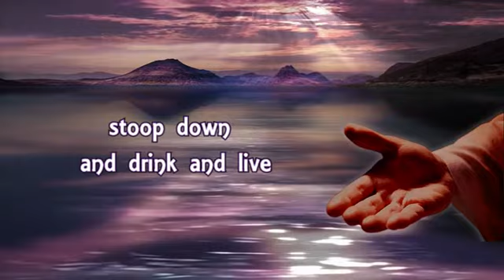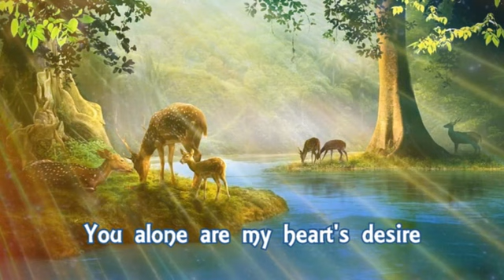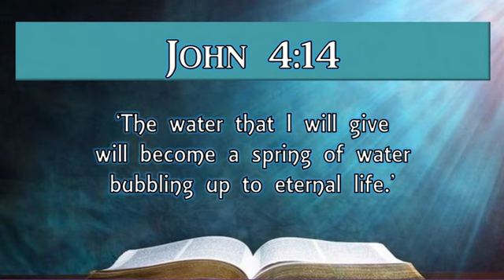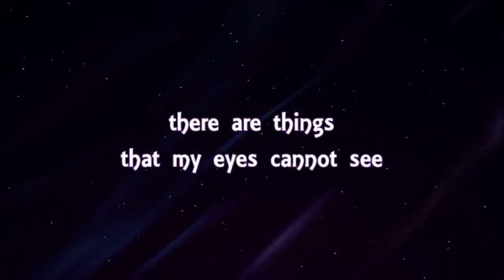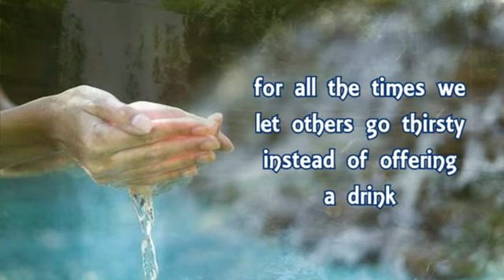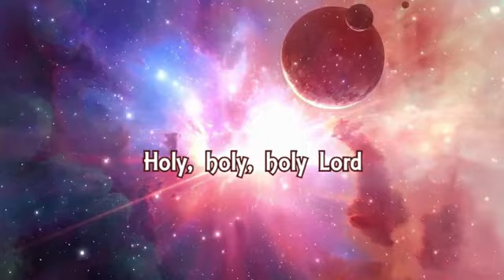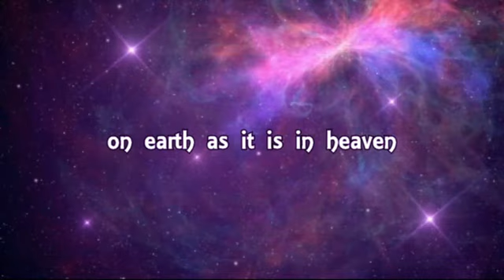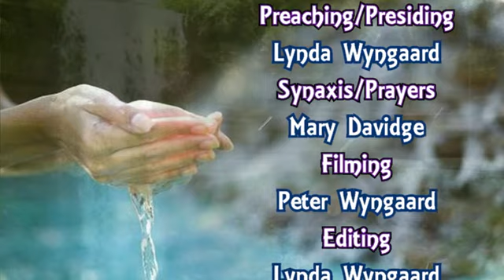Service 12 March 2023 Third Sunday in Lent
Today we are encouraged to receive living water from Jesus, and to share it with others